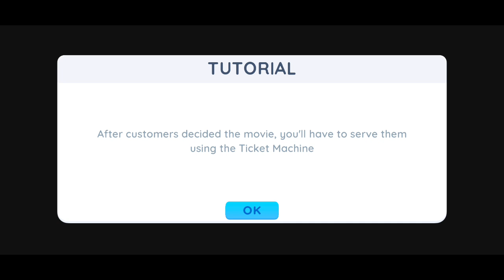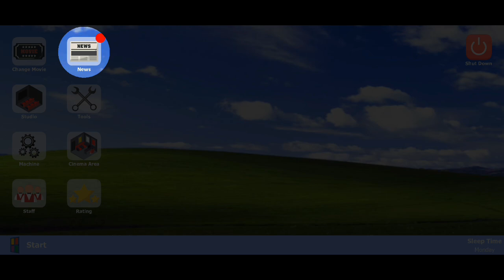لعبة محاكى عامل قاعة السينما الجديدة للجوال Movie Cinema Simulator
لتحميل اللعبة
قم بإدارة السينما الخاصة بك في لعبة المحاكاة هذه من منظور الشخص الأول!

بيع التذاكر للعملاء الذين يرغبون في مشاهدة الأفلام في السينما الخاصة بك!